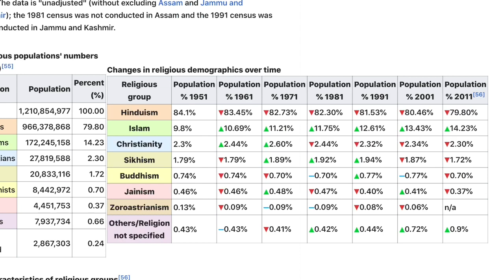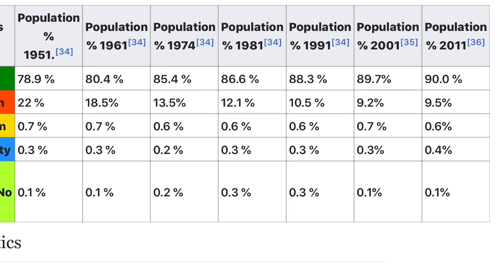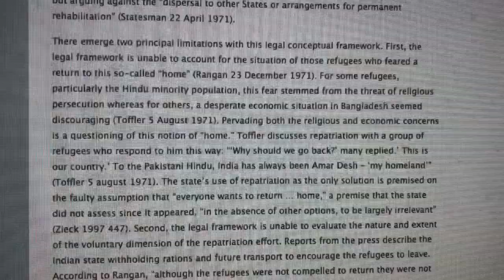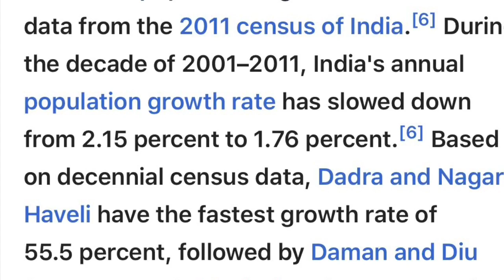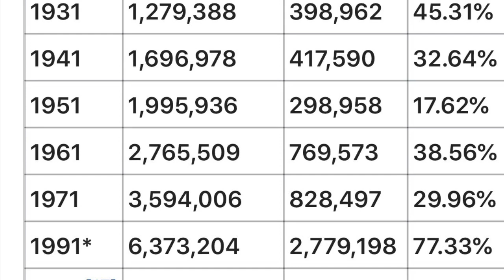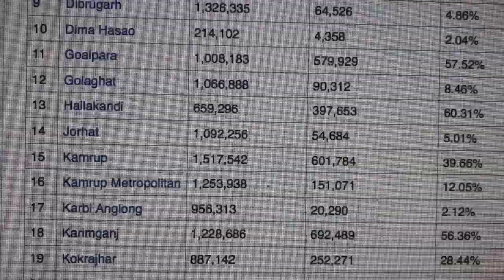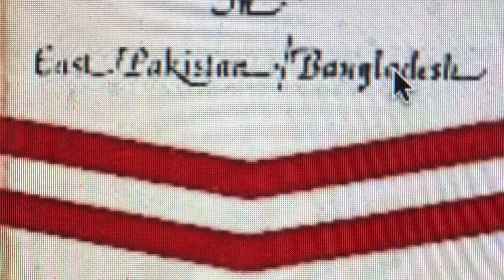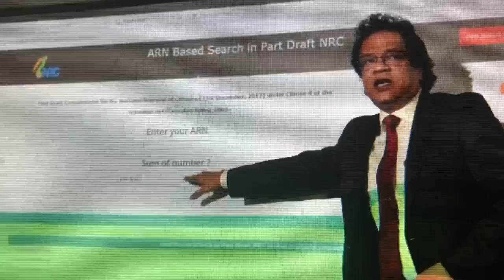বাংলাদেশের কোটি কোটি হিন্দু গেলো কোথায় ? মোদী উপাখ্যান !!